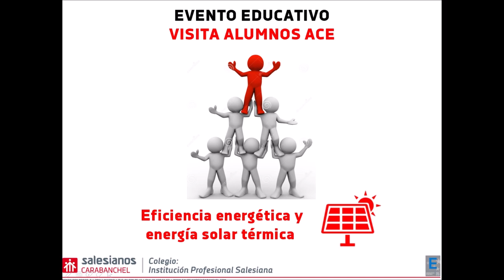Visita de alumnos de ACE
Durante esta semana, hemos disfrutado en el ciclo de Eficiencia energética y energía solar térmica de Salesianos Carabanchel, de la visita de varios alumnos de ACE (Aula de Compensación Educativa) de nuestro propio centro, acompañados por las profesores Alicia, Silvia y Elena. El objetivo era proyectar a futuro cuál podría ser su evolución formativa, pudiendo alcanzar el más alto nivel dentro de esta sección: los ciclos formativos de grado superior. Los ponentes y profesores de esta jornada, han sido precisamente nuestros alumnos de 2º curso del ciclo Eficiencia-Solar, que han explicado de forma muy resumida a los alumnos de ACE conocimientos básicos sobre energía, fuentes renovables, eficiencia energética y desarrollo sostenible. Y en añadidura, han desarrollado sencillas prácticas sobre energía solar térmica, solar fotovoltaica, solar de concentración y termografía infrarroja. Desde estas líneas agradecemos a las compañeras de ACE que hayan depositado su confianza en nuestro ciclo para esta bonita tarea, así como a los "profesores por un día" de grado superior. Ojalá esta modesta experiencia sirva de orientación para el futuro personal de todos los chicos y chicas de ACE. Un fuerte abrazo a todos.